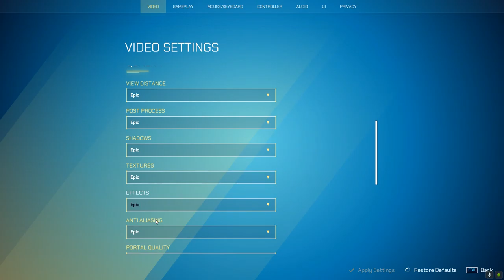My first time playing Splitgate